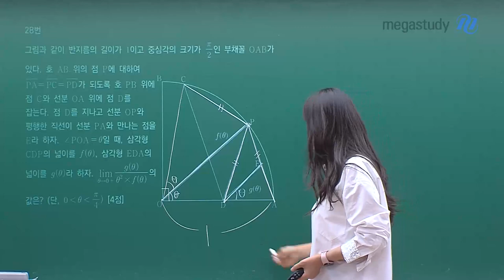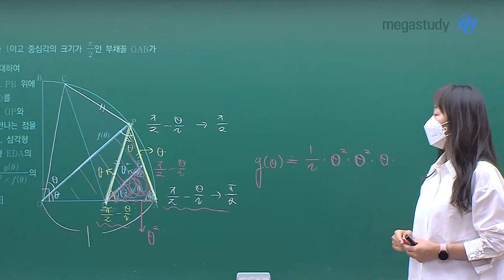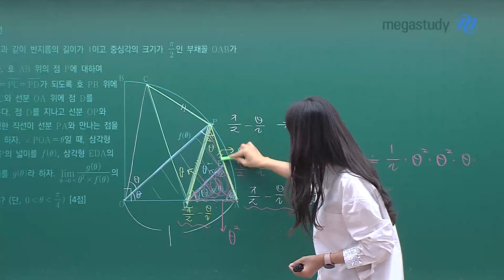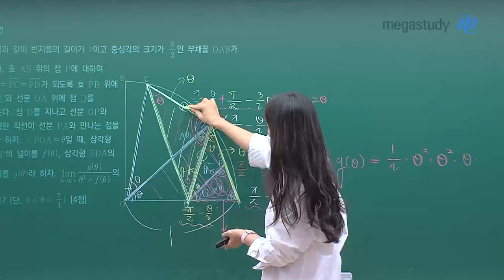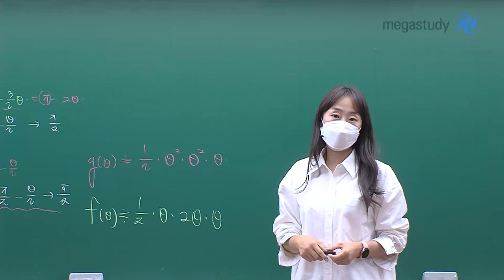[메가스터디] 수학 오르새쌤 - 2023학년도 9월 모평 수학 미적분 해설강의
수학 오르새 선생님의 2023학년도 9월 모평 수학 미적분 해설강의입니다.
자세한 내용은 영상으로 확인해 주세요!

- 수학 오르새 선생님에 대해 더 알고 싶다면?